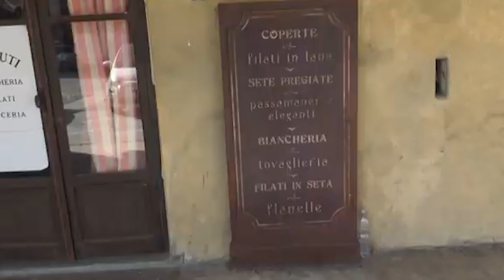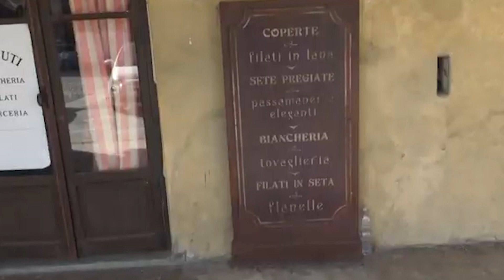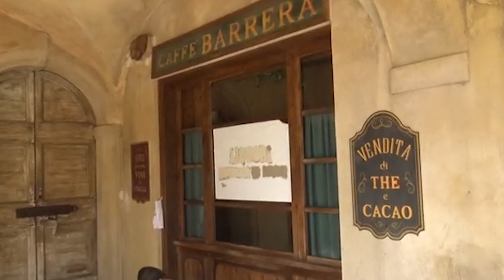A Cannes (e in sala) il film di Bellocchio girato anche a Roccabianca e Sabbioneta, 30 aprile 2023